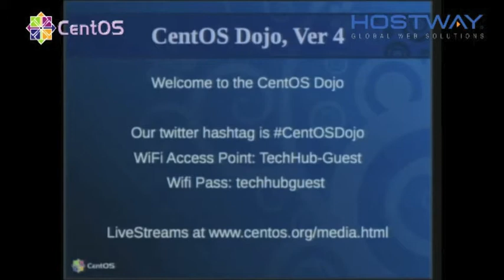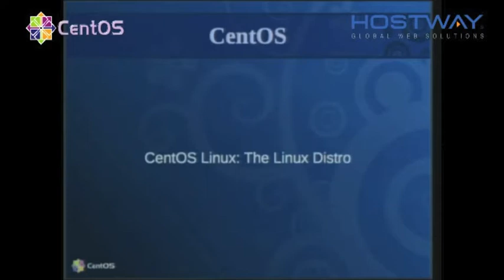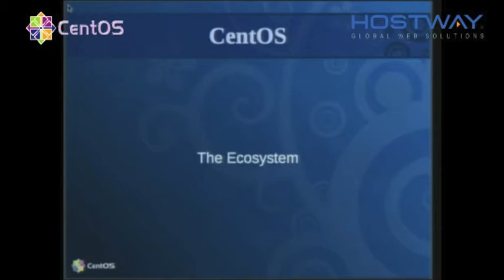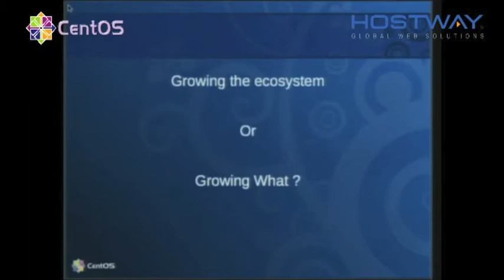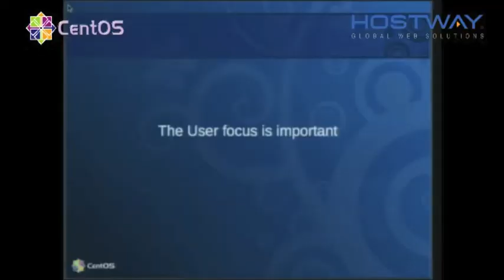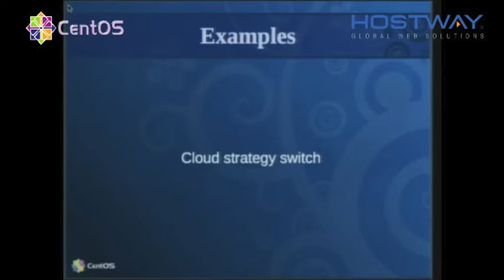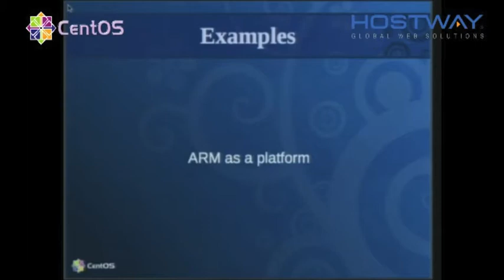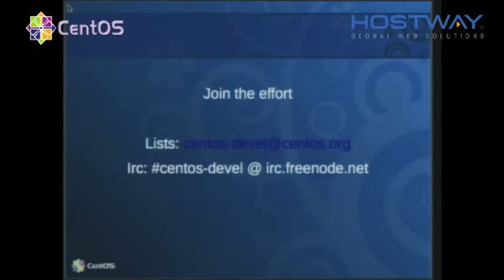Karanbir Singh The CentOS Project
The CentOS Project is creating opportunities for people to come and get involved to extend the CentOS ecosystem beyond just CentOS Linux. My talk will explain how this works, and what people need to do in order to get involved.